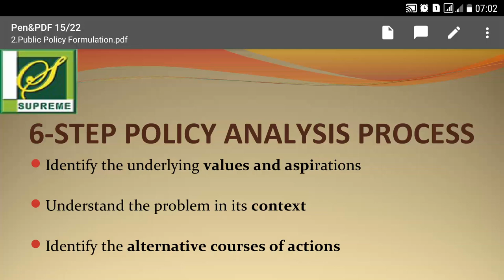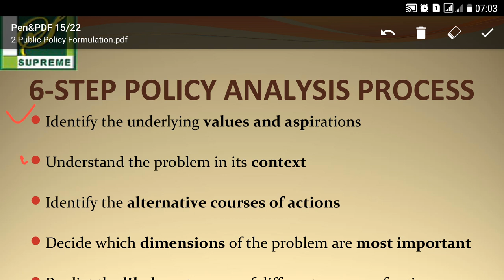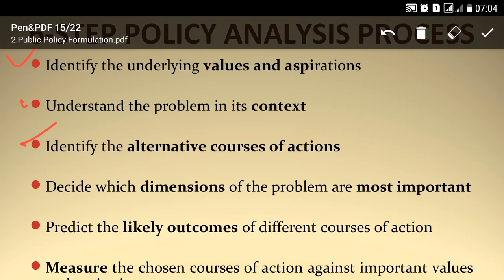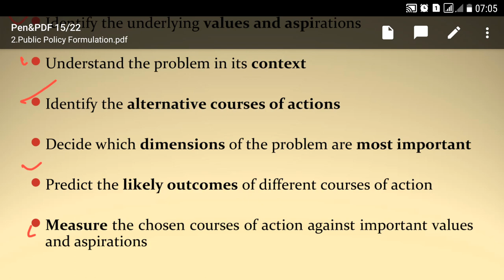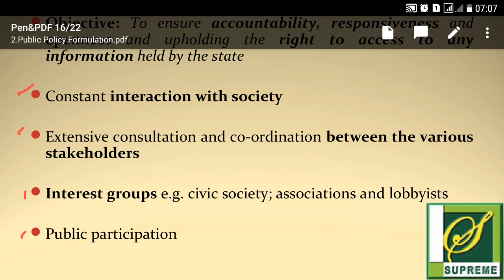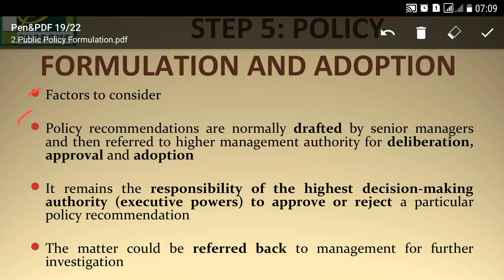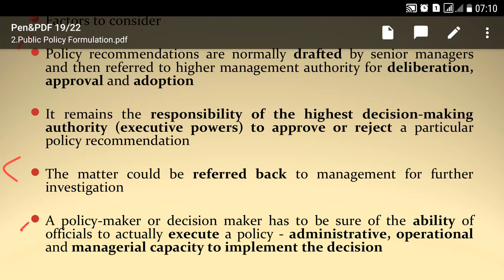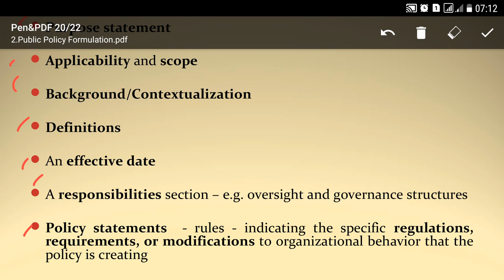Lecture No.08-Public Policy Planning & Implementation(AD ANF Online Preparation) by Harword Academy